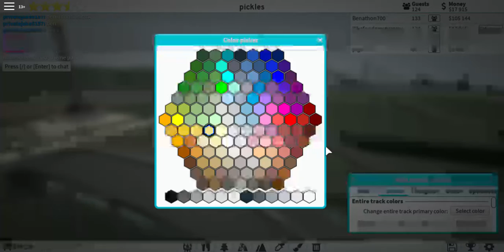them park ep.6